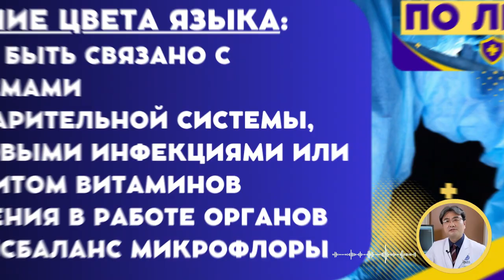Диагностика заболеваний по лицу: Как распознать признаки болезни в зеркале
В этом видео мы расскажем о возможности диагностики заболеваний по лицу. Узнаете, как обратить внимание на различные признаки, которые может выдавать ваше лицо и указывать на наличие определенных заболеваний. Позаботьтесь о своем здоровье, изучив признаки, которые может сообщить вам ваше собственное отражение!

Диагностика заболеваний по лицу имеет древние корни и связана с различными традициями и культурами. Уже в древние времена люди обращали внимание на связь между состоянием лица и здоровьем организма.

Одним из ранних источников, связанных с диагностикой по лицу, является традиционная китайская медицина. В Китае применялись методы диагностики по лицу для определения состояния органов и систем в организме. Врачи внимательно изучали морщины, покраснения, отеки, пигментацию и другие признаки на лице, чтобы получить информацию о здоровье пациента.

Также, в Индии существует традиция аюрведической медицины, которая включает анализ лица для определения проблем в организме. Аюрведические врачи обращают внимание на структуру лица, цвет кожи, пятна, родинки и другие признаки, чтобы получить информацию о здоровье и балансе энергий.

Понятие диагностики по лицу также присутствует в некоторых современных системах медицины, таких как натуропатия и физиогномика. В этих системах изучение лица позволяет определить физическое и эмоциональное состояние человека, выявить дисбалансы и проблемы в организме.

Сегодня диагностика по лицу продолжает развиваться, и современные исследования подтверждают связь между состоянием кожи, признаками на лице и заболеваниями органов. Однако стоит отметить, что диагностика по лицу не является самостоятельным методом диагностики, и для точного определения заболевания требуется комплексный подход, включающий медицинское обследование и анализ других симптомов.